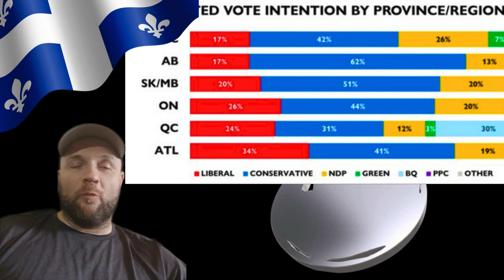Conservatives LEAD in Every PROVINCE Now Blanchet is MAD